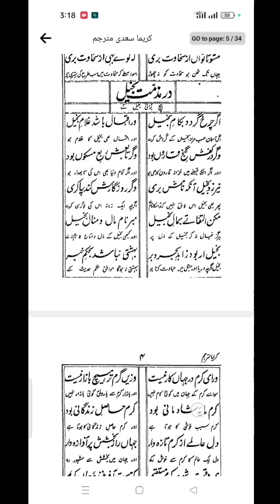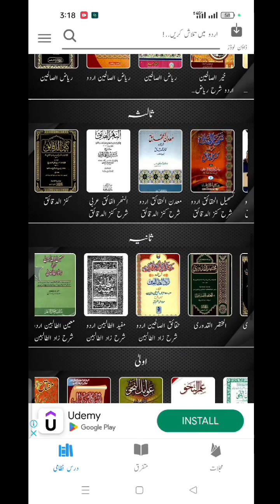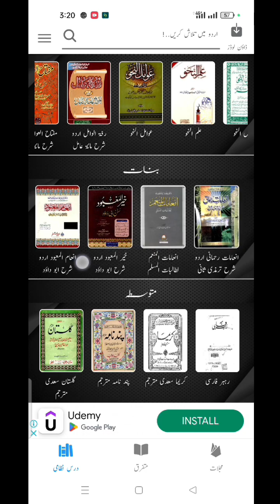Ek click aur download kijye sari urdu books |عربی اول سے دورہ حدیث تک تمام کتابوں کی اردو شروحات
عربی اول سے دورہ حدیث تک تمام کتابوں کی شروعات موجود ہے

👇👇App Link urdu shurhaat

Editing app name kinemaster without watermark click on the👇 link for downloading

Kinemaster jisme watermark nhi aata hai niche link pe click kijye aur download kijye 👇👇